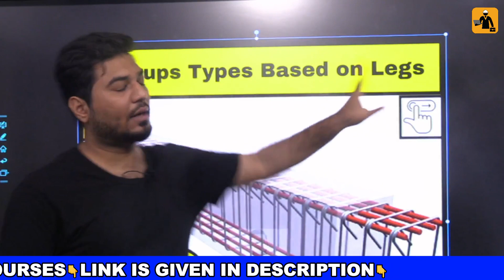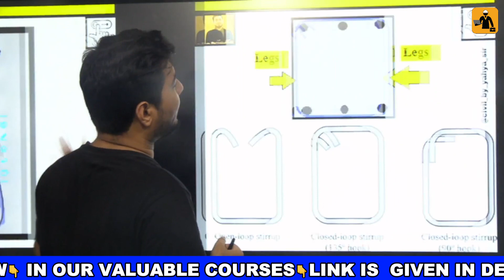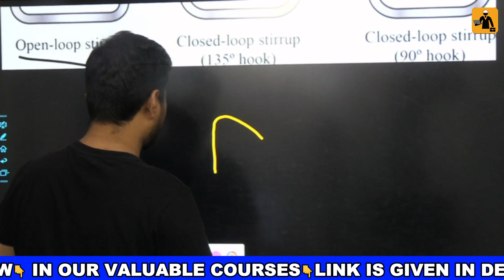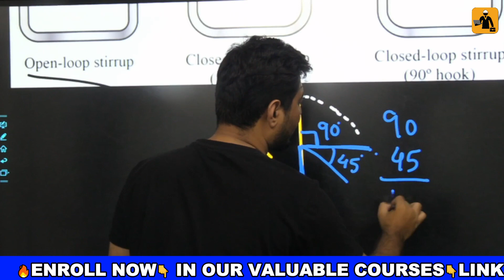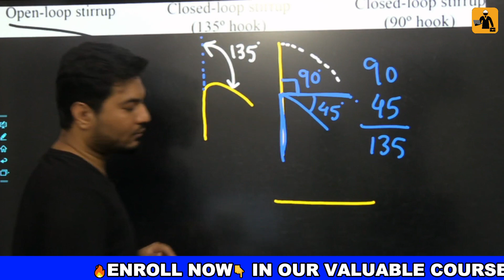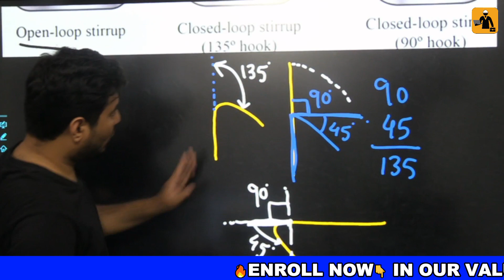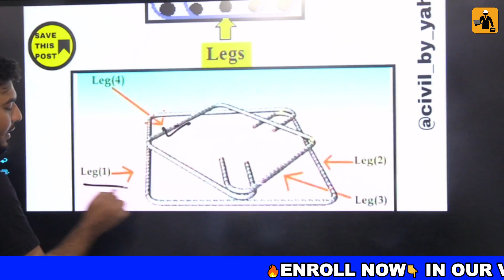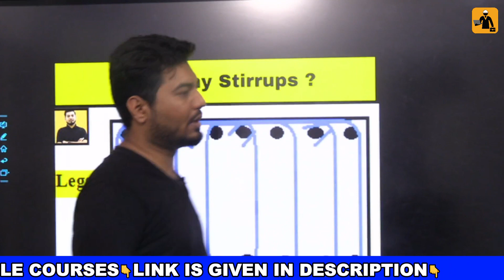STIRRUPS TYPES BASED ON LEG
🛑𝐒𝐓𝐄𝐏𝐒 𝐓𝐎 𝐁𝐔𝐘 𝐎𝐔𝐑 𝐂𝐎𝐔𝐑𝐒𝐄𝐒 𝐈𝐅 𝐋𝐈𝐍𝐊 𝐀𝐑𝐄 𝐍𝐎𝐓 𝐖𝐎𝐑𝐊𝐈𝐍𝐆 👇

Step 1 : Search on Google simplifiedacademy.com

Step 3 : For Desktop Users; Click On New Courses (Top Centre Side), It Will Redirect You To Our Products Store

Step 3 : For Mobile Users; Click On Three Horizontal Lines (Top Right Side) Then Click On New Courses, It Will Redirect You To Our Product Store

Step 4 : Click On The Course Which You Want To Buy

Step 5 : Click On the Enroll Button

Step 6 : Fill in the Required Details And Proceed To Pay

Video Description : In construction, stirrups are not related to the rider's leg but rather refer to the reinforcement bars used in reinforced concrete structures.

These stirrups, also known as "rebar hoops" or "rebar rings," play a crucial role in providing lateral support and confinement to the longitudinal reinforcing bars, typically in beams, columns, and other structural elements.

1.Closed Stirrups: Closed stirrups are bent into a complete loop or circle, forming a closed shape around the longitudinal reinforcing bars.

2.Open Stirrups: Open stirrups are bent into a shape resembling a U or L, with the ends left open rather than forming a complete loop.

3.Rectangular Stirrups: Rectangular stirrups have a rectangular shape and are often used in rectangular or square columns and beams.

🔊 "𝐂𝐎𝐍𝐒𝐓𝐑𝐔𝐂𝐓𝐈𝐎𝐍 𝐌𝐀𝐍𝐀𝐆𝐄𝐌𝐄𝐍𝐓 𝐌𝐀𝐒𝐓𝐄𝐑𝐘 𝐌𝐎𝐃𝐔𝐋𝐄" 🏗️👨‍💻

📣 𝐂𝐎𝐍𝐒𝐓𝐑𝐔𝐂𝐓𝐈𝐎𝐍 𝐌𝐀𝐍𝐀𝐆𝐄𝐌𝐄𝐍𝐓 🏗️
📣 𝐏𝐑𝐈𝐌𝐀𝐕𝐄𝐑𝐀 𝐏𝟔 𝐓𝐑𝐀𝐈𝐍𝐈𝐍𝐆 👨‍💻

⏱️ + 𝐁𝐎𝐍𝐔𝐒 : 𝐓𝐈𝐌𝐄 𝐒𝐀𝐕𝐈𝐍𝐆 𝐂𝐎𝐍𝐒𝐓𝐑𝐔𝐂𝐓𝐈𝐎𝐍 𝐓𝐄𝐌𝐏𝐋𝐀𝐓𝐄𝐒📊
& 𝐌𝐀𝐍𝐘 𝐌𝐎𝐑𝐄

🎉 𝐄𝐗𝐂𝐋𝐔𝐒𝐈𝐕𝐄 𝐂𝐎𝐍𝐒𝐓𝐑𝐔𝐂𝐓𝐈𝐎𝐍 𝐋𝐄𝐀𝐑𝐍𝐈𝐍𝐆 𝐌𝐎𝐃𝐔𝐋𝐄 ✨

🤩 𝟓 + 𝟓 = 𝟏𝟎 + 𝟏 𝐁𝐎𝐍𝐔𝐒 𝐂𝐎𝐔𝐑𝐒𝐄𝐒 𝐏𝐀𝐂𝐊
📣 𝐀𝐮𝐭𝐨𝐂𝐀𝐃 𝐌𝐀𝐒𝐓𝐄𝐑𝐘 𝐂𝐎𝐔𝐑𝐒𝐄🏠
📣 𝐐𝐔𝐀𝐍𝐓𝐈𝐓𝐘 𝐒𝐔𝐑𝐕𝐄𝐘𝐎𝐑
📣 𝐁𝐁𝐒 𝐌𝐀𝐒𝐓𝐄𝐑𝐘
& 𝐌𝐀𝐍𝐘 𝐌𝐎𝐑𝐄

1. Engineering
2. Mechanical Engineering
3. Civil Engineering
4. Electrical Engineering
5. Aerospace Engineering
6. Chemical Engineering
7. Structural Engineering
8. Industrial Engineering
9. Computer Engineering
10. Environmental Engineering
11. Robotics
12. Automation
13. Finite Element Analysis (FEA)
14. 3D Printing
15. Fluid Dynamics
16. Thermodynamics
17. CAD Modeling
18. Simulations
19. Heat Transfer
20. Renewable Energy
21. Materials Science
22. Machine Learning in Engineering
23. Innovation in Engineering
24. Engineering Projects
25. Engineering Design
26. Product Development
27. Electronic Circuits
28. Control Systems
29. Mechatronics
30. Technical Drawing
31. Project Management in Engineering
32. Renewable Energy Technologies
33. Geotechnical Engineering
34. Structural Analysis
35. Engineering Software
36. Sustainable Engineering
37. Nanotechnology
38. Engineering Challenges
39. Aerospace Technology
40. Engineering Career
41. Industry 4.0
42. Engineering Education
43. Civil Infrastructure
44. CAD Software
45. Engineering Innovations
46. MATLAB Programming
47. Electrical Circuits
48. Engineering Excellence
49. Engineering Conferences
50. Future of Engineering